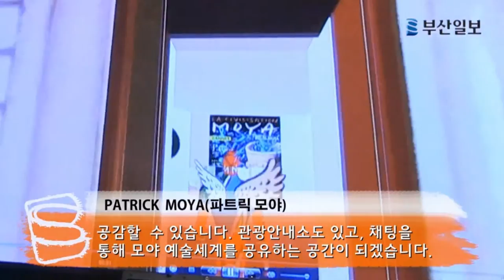reportage en coréen sur l'exposition Moya au radium Art center